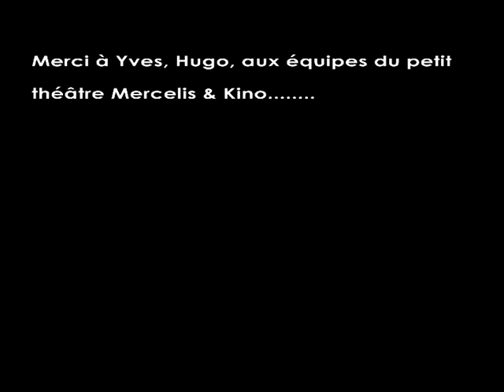El Torcal de Antequera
Explications d'une visite au Torcal.